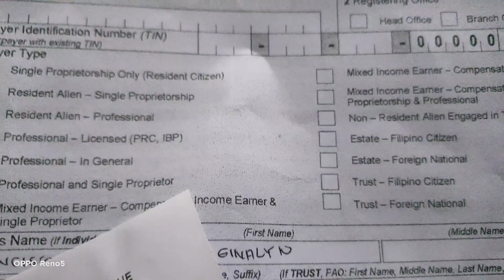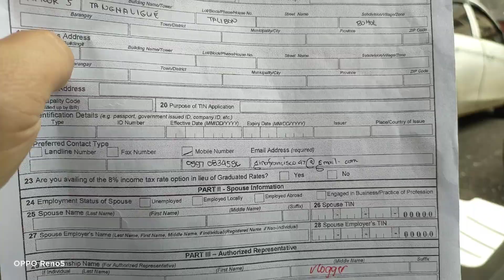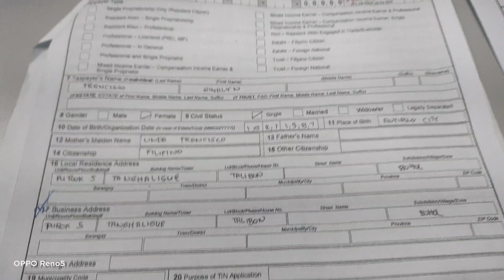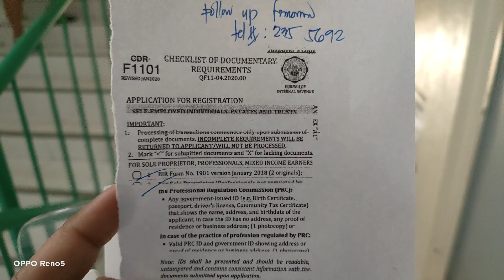How To Register YT Channel @ B.I.R.?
A Long Day @ BIR but still not done yet, I need to go back tomorrow again.